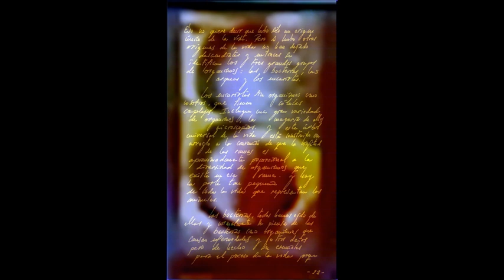E de es 23 - CLO